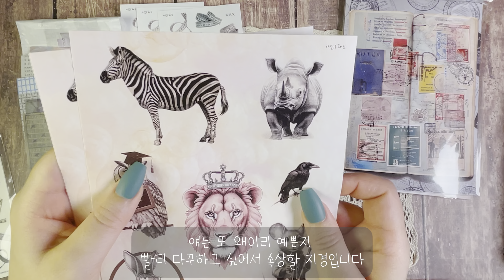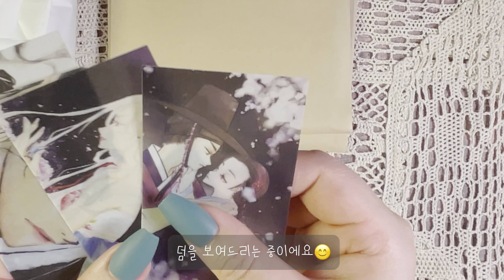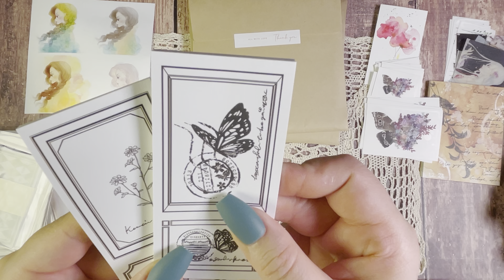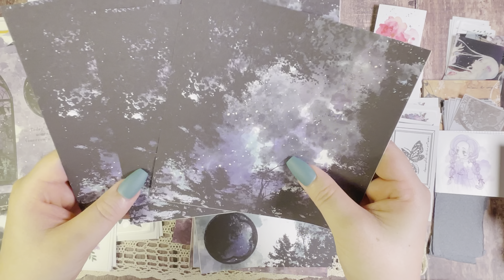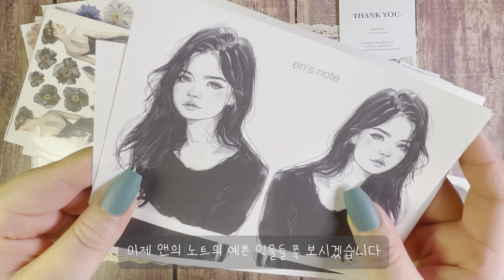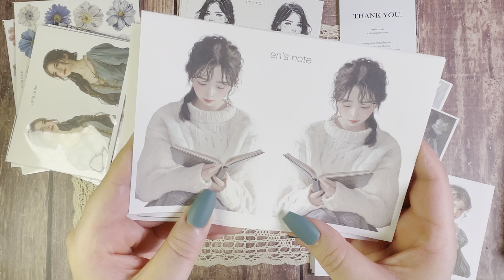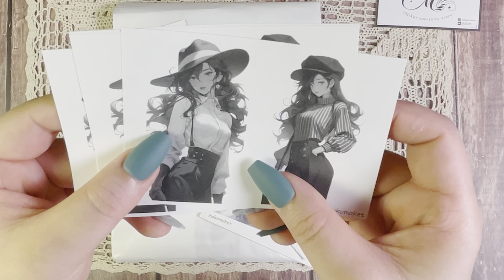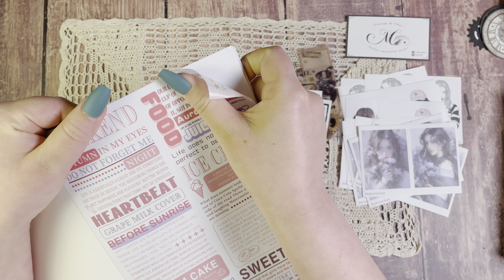문구하울 2편 (아인파흐,희맘하우스,앤의노트,모코모켓) I 빈티지다꾸 감성다꾸 I 다꾸템하울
모두 수고하셨어요 잘자요
Sweet dreams 💕

0:00 아인파흐
2:09 희맘하우스
5:30 앤의노트
6:58 모코모켓

✔ info

✔ 인스타에서 또 다른 느낌의 다꾸를 보실 수 있어요